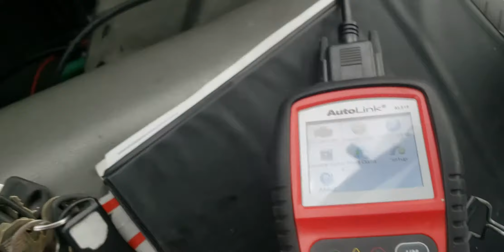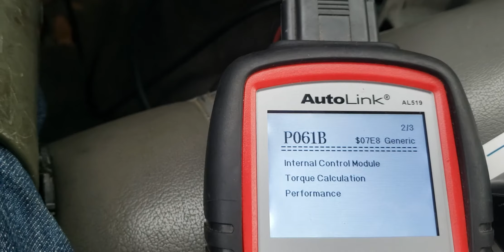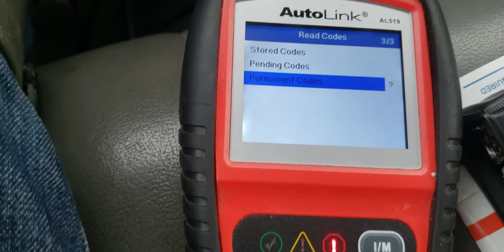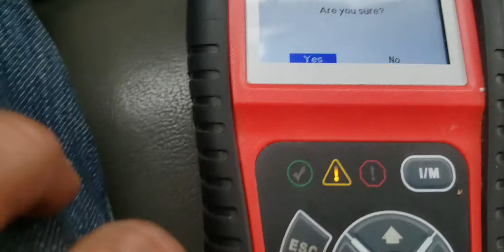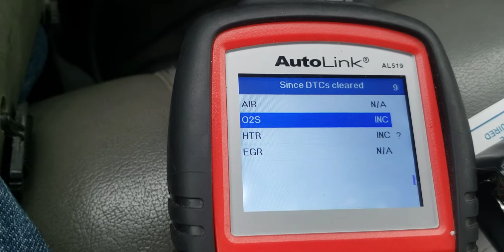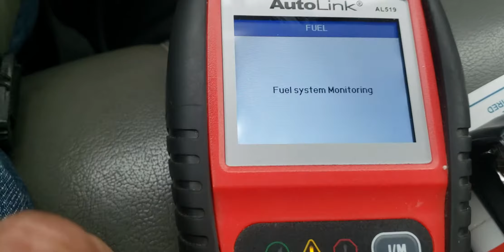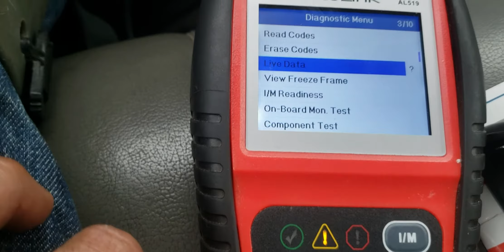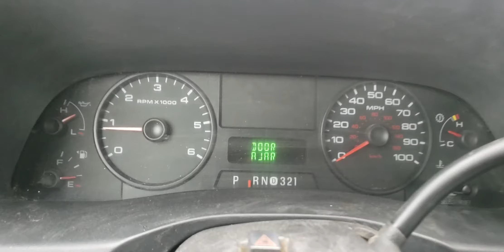Cambio una cosa y sale otra